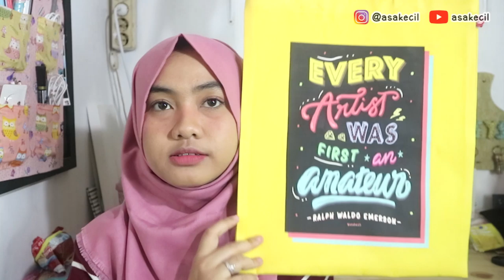GIVEAWAY TIMEEEEE!!! Hadiah Melimpah!! | Asakecil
2. Akun instagram tidak boleh diprotect.
3. Upload foto atau video DIY kalian di instagram dengan menggunakan hashtag AsakecilYoutubeGiveaway (Upload foto step by step DIY yang kalian buat akan menambah nilai plus).
4. Beri caption yang menarik.
5. Tag juga instagram aku @asakecil.
6. Upload juga foto/video DIY kalian itu ke instagram story lalu tag instagramku @asakecil. (JANGAN DIHAPUS SELAMA 24 JAM, jika story kalian hapus sebelum 24 jam maka kalian akan gugur).
7. Yang udah pernah menang di Giveaway sebelumnya, boleh ikut lagi.
8. Yang udah pernah upload recreate DIY aku, boleh diupload ulang dan diikutsertakan dalam giveaway ini.
10. Kalau sudah, KOMEN di Video youtube ini dengan kata-kata: "Aku sudah submit" dan menyertakan akun instagram kalian. Misal: "Aku sudah submit, akun instagramku: @teteeeew1234"
11. Goodluck and happy crafting!